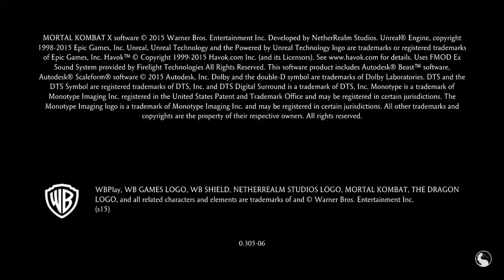Mortal Kombat X_20180507201349